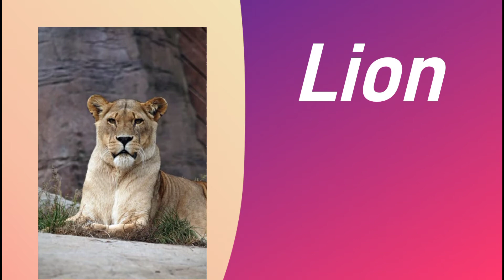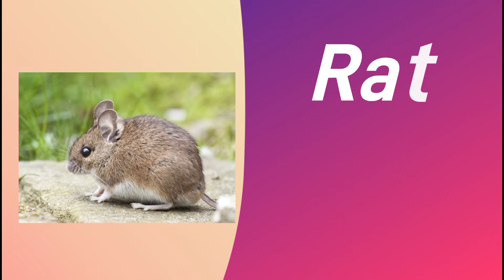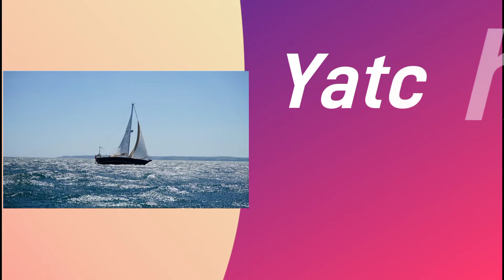abcd bacchon ki 🍎abcd bacchon ke liye ⚽ a for apple | b for ball | a to z, a se z tak, abcd dikhaiye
apple ball cat dog elephant fish gorilla hat a for apple b for badka apple | abcd phonics song abcd

A for apple b for ball,alphabet,abc song,abcd,HindiAlphanet,EnglishVarnamala,part13

topics of the video - a for apple b for ball

 a for apple apple mane se

 a for apple apple b for banana

abcd song,
abcd rhymes,
abcd abcd,
abcd cartoon,
abcd a for apple,
abc alphabet,
abcd a b c d e f g h i j k l m n o p q r s t u v w x y z,
a abcd cartoon,
a abcd rhymes,
a abcd z tak,
a abcd 123,
a abcd dikhaiye,
a abcd wala,
a abcd a b c d e f g h i j k l m n o p q r s t u v w x y z,
a abcd songs,
abcd bacchon ki,
abcd bacchon ke liye,
abcd batao,
abcd birthday song,
abcd bacchon ka,
abcd baby song,
abcd book,
abcd boy,
a b abcd song,
a b abcd dancer,
12 b abcd,
abcd a b c d,
abcd b for ball,
abcd patente b chapter 1,
abcd dikhaiye a b c d,
happy bday abcd 2,
abcd cartoon video,
abcd class,
abcd colour,
abcd cartoon song,
abcd chhodo,
abcd chhota bada,
abcd chu chu tv,
c abc,
c abc song,
c abc mouse,
abc a b c,
studio c abcde,
abc a b c song,
abcd a b c d song,
abcd dance,
abcd dance factory,
abcd dikhaiye,
abcd dakhva,
abcd dancer,
d abcd 2 dance,
easy cd abcd,
ek do abcd,
b c d abcd,
c d abcd,
1 d abcd,
chhotu d abcd,
vicky d abcd,
abcd english,
abcdefg,
abcd e f g h i j k l m n o p q r s t u v w x y z,
abcdefghijklmnop,
abcdefghijk,
abcd episode,
abcd e f g h,
padhne wala abcdefg,
abcd wala abcdefg,
abcd a aa e ee,
abcdel,
e chhori abcd na jane,
abcde song,
abcdefg 123,
abcd full movie,
abcd film,
abcd for kids,
abcd ginti,
abcd gujarati,
abcd gaan,
abcd group dancea for apple b for ball,
a for apple chu chu tv,
a for apple c for cat,
a for apple car,
a for apple cartoon video,
a for apple chart,
a for apple chala do,
a for apple dikhaiye,
a for apple dikhao,
a for apple dakhva,
a for apple dj,
a for apple download,
a for apple b for dog,
a for apple de do,
a for apple dj song,
a for apple english,
a for apple english mein,
a for apple english rhymes,
a for apple english word,
a for apple elephant,
a for apple english medium,
a for apple for kids,
a for apple full,
a for apple funny,
a for apple film,
a for apple full movie,
a for apple for children,
a for apple fruits name,
a for apple funny song,
f a for apple b for ball,
f a for apple b for ball c for cat,
f a for apple b for ball c for cat d for dog,
f a for apple wala,
f a for apple a for ant,
f a for apple b for ball song,
a for apple game,
a for apple gana,
a for apple ginti,
a for apple gujarati,
a for apple gadi,
a for apple geet,
a for apple gadi wala,
a for apple gujarati ma,
a for apple hindi,
a for apple hindi song,
a for apple hahaha,
a for apple hindi english,
a for apple hindi rhymes,
a for apple hai,
a for apple hindi cartoon,
a for apple how to write,
a for apple in tamil,
a for apple ii,
a for apple in marathi,
a for apple id,
a for apple in odia,
a for apple item song,
a for apple india,
a for apple images,
a for apple johny johny yes papa,
a for apple joke,
a for apple johny johny,
a for apple jaya janaki nayaka,
a for apple juice,
a for apple jaipur,
a for apple jaldi,
a for apple jetpack,
a for apple video,
a for apple ki,
a for apple ki video,
a for apple ki poem,
a for apple ki photo,
a for apple ki padhai,
a for apple ka gana,
k a for apple b for ball c for cat d for dog,
a for apple lagao,
a for apple laga do,
a for apple learning,
a for apple lava,
a for apple likhne wala,
a for apple lagaiye
a for apple music,
a for apple malayalam,
a for apple mane#aforapplebforbutterfly